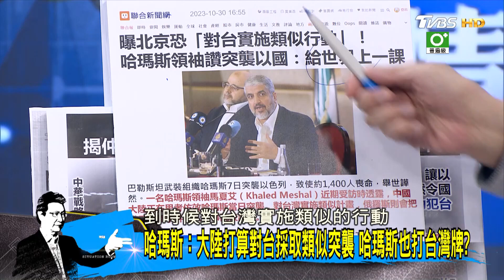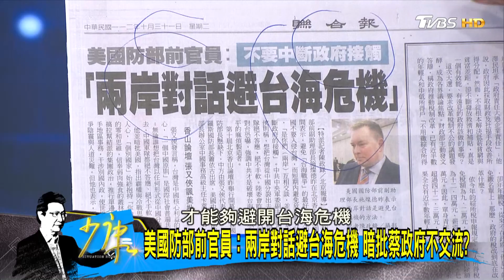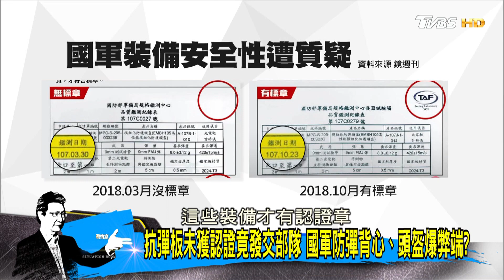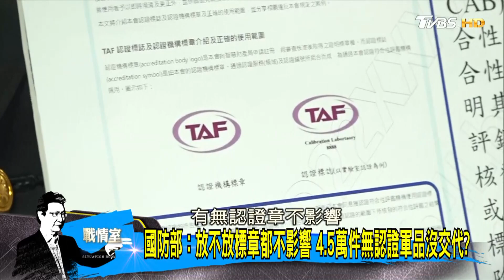葛來儀:政治風險巨習不會立即攻台 高層腐敗不利戰事? 少康戰情室@tvbssituationroom